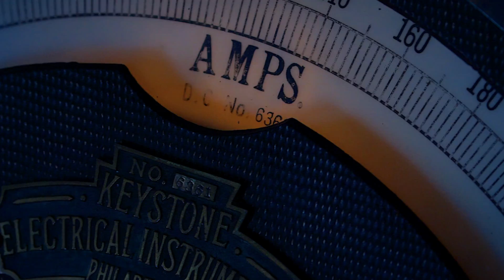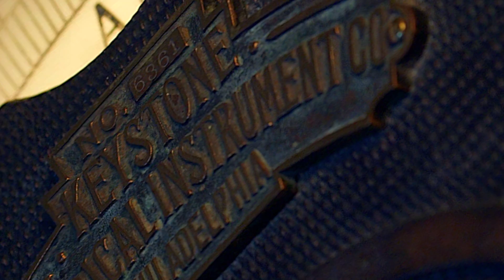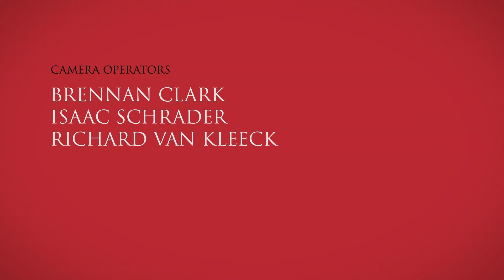Convergence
Two talented veteran ballet dancers and two rising hip hop dancers have a chance encounter which evolves into a celebration of differences and common artistic bonds. American street art meets classical Western European art. Understanding, appreciation and acceptance triumph over fear and alienation of "the other." Directed by Julius Friedman and Richard Van Kleeck. The dancers are Erica De la O, Kristopher Wojteja, Shyjuan 3D Davis and Lamar Young.